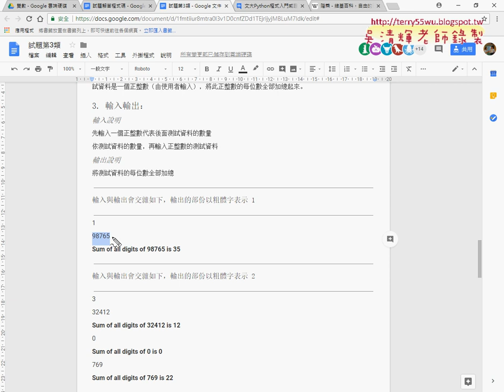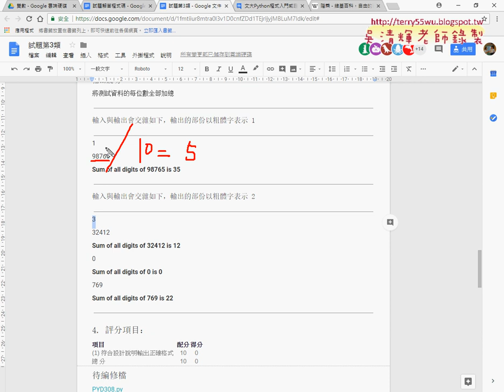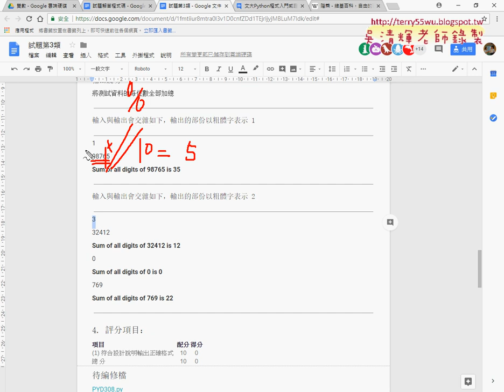05 308迴圈位數加總解說